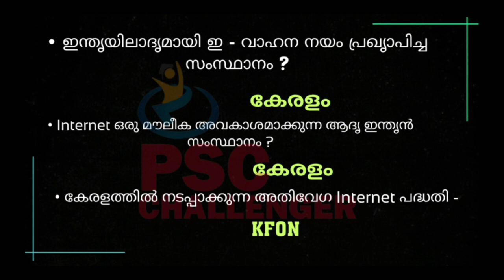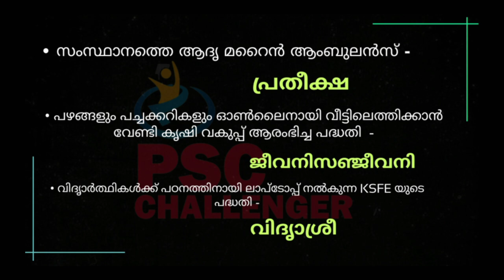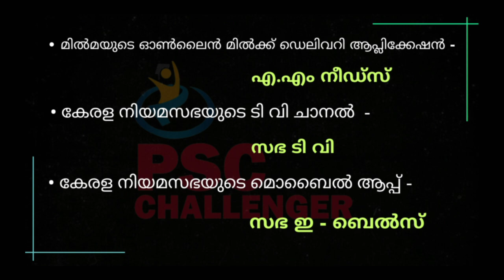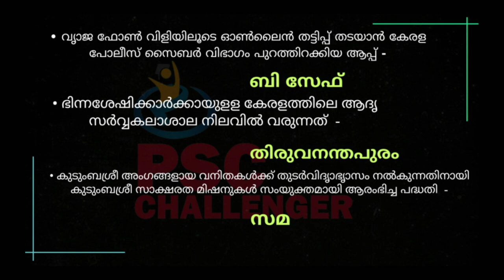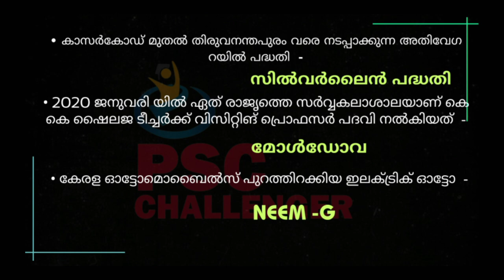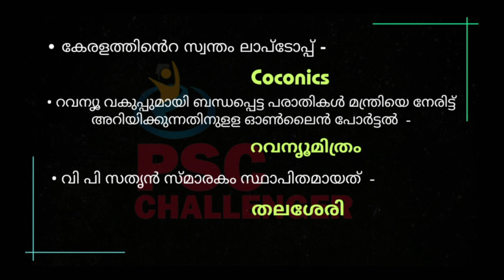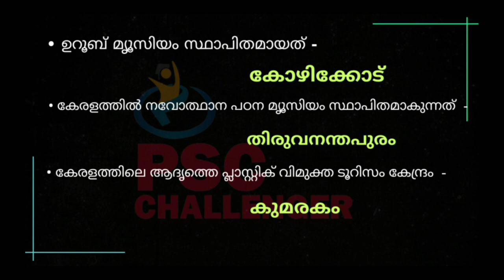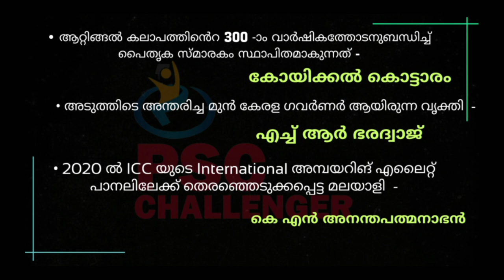Current Affairs || Selected Questions || Part || 10th level Preliminary Exam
LDC, LGS,ASSISTANT SALESMAN, CIVIL POLICE OFFICER, CIVIL EXCISE OFFICER, FIREMAN പരീക്ഷകൾക്ക് തയ്യാറെടുക്കുന്ന വിദ്യാർത്ഥികൾക്കായി ക്ലാസുകൾ.